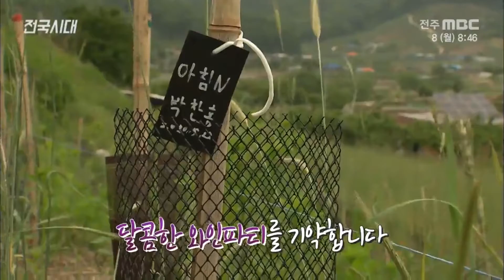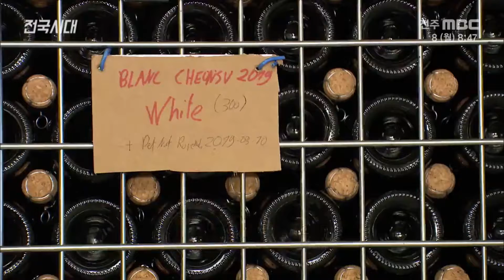프랑스인이 직접 만든 '국내'와인?! 시드르 마시러 놀러오세요~!